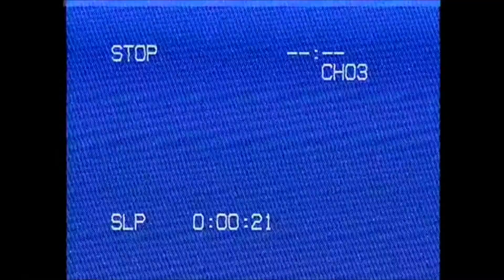"Here lies she that no longer exists Buried amongst anxiety and hopelessness"|This Town (Poem)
A poem by Jacobina Kalunduka. This Town takes you on a journey from trails and self-hate to self love and joy.